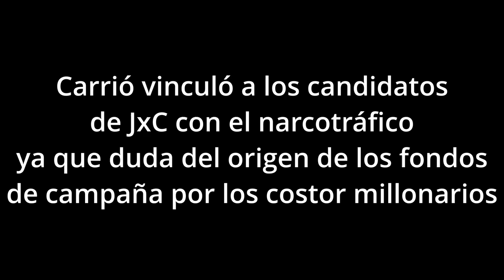Carrió vinculó a los candidatos de JxC con el narcotráfico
La líder de la Coalición Cívica cuestionó el financiamiento de la campaña electoral, a la que calificó de “pornográfica”. Carolina Losada y Maximiliano Pullaro son los principales precandidatos de la coalición opositora.

Carrió viajó a Santa Fe para respaldar a Eduardo Maradona, su candidato a la gobernación, y encabezó la firma de un acuerdo para “terminar con los privilegios” de los senadores y diputados de Santa Fe. En ese mismo momento se diferenció de los referentes locales de Juntos por el Cambio y agregó: “Esa campaña es pornográfica y la Justicia Electoral tiene que investigar de dónde sacaron el dinero. Acá se ha firmado un acuerdo donde todos los senadores y diputados se obligan a renunciar a todos los privilegios y a todo el dinero que reciben del desarrollo institucional, que son el nudo de corrupción y vinculación con el narcotráfico en Santa Fe”.

En ese sentido, recordó que en su última visita a Rosario se descompensó por el asco que le dio enterarse del costo que representa la campaña electoral. “Cada cartel sale 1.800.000 pesos y en Rosario había 5 por cuadra, me descompuse, sentí asco”, ejemplificó y agregó: “Nunca he visto en 30 años de política una campaña con este escándalo de dinero”.

Además, Carrió no descartó que el dinero utilizado para la campaña esté vinculado con el narcotráfico, por lo que defendió la firma del compromiso de sus candidatos: “Esto es el mayor acto de querer terminar con una clase política que dice renovarse pero que mantiene sus privilegios escandalosos”.

Patricia Bullrich, quien apoya a Carolina Losada en la interna contra Maximiliano Pullaro, fue consultada por la denuncia de Carrió y respondió: “No voy a entrar en eso. Nosotros combatimos al narcotráfico, nuestra candidata combate el narcotráfico. Decir que nuestros candidatos son narcotraficantes no está bien”.

Las elecciones santafesinas se realizarán este fin de semana y toda la atención parece puesta en la disputa interna del frente Unidos para Cambiar Santa Fe, más precisamente en la pelea entre Carolina Losada y Maximiliano Pullaro. Esa pelea es la razón por la que la CC-ARI no se unió al frente de frentes y Carrió plantea aprovecharla al máximo para empujar a sus candidatos, el empresario Eduardo Maradona (candidato a la gobernación), Lucila Lehmann (cabeza de la lista de diputados provinciales).